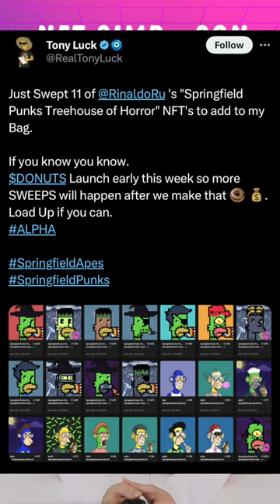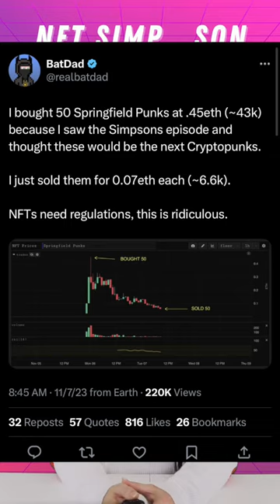Biggest Degen of the Week Award \ Useless Crypto News